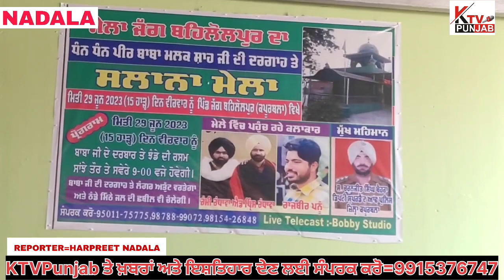ਪਿੰਡ ਜੱਗ ਬਹਿਲੋਲਪੁਰ,ਚ,ਧੰਨ ਧੰਨ ਬਾਬਾ ਮਲਕ ਸ਼ਾਹ ਜੀ ਦੀ ਦਰਗਾਹ ਤੇ ਦੋ ਰੋਜਾ ਸਲਾਨਾ ਜੋੜ ਮੇਲਾ ਕਰਵਾਇਆ ਗਿਆ।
ਨਡਾਲਾkapurthala ktvpunjab nadala bhulath kapurthlanews begowal punjab#